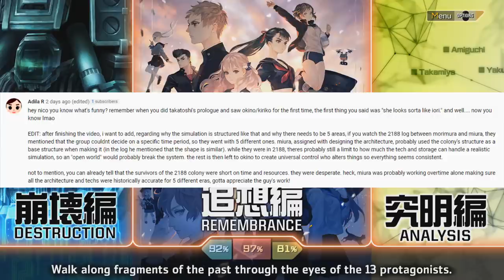A GUIDING HAND - Let's Play - 13 Sentinels: Aegis Rim - 30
In today's episode of the Let's Play, walkthrough, and playthrough of 13 Sentinels: Aegis Rim, Gouto uncovers the truth behind Morimura's death and must make an important choice.

AUTHOR: Atlus, Vanillaware

13 Sentinels: Aegis Rim is a cross-genre video game developed by Vanillaware and published by Atlus for the PlayStation 4. It was released in Japan in November 2019 and worldwide in September 2020. The game is divided between adventure side-scrolling segments and real-time strategy battles, and follows thirteen high-school students in a fictionalized 1980s Japan who are dragged into a futuristic war between mechas and hostile Kaiju in a non-linear narrative.